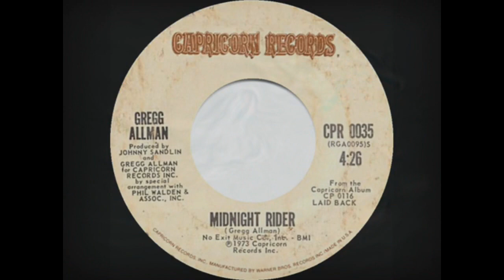Gregg Allman ~ Midnight Rider ~ 1973 ~ Single Audio Video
"Midnight Rider" ~ from the album Laid Back, the debut studio solo album by American singer-songwriter Gregg Allman, released in October 1973.
First released on the album Idlewild South by The Allman Brothers in 1970.
The original Allman Brothers release of the song did not chart, "Midnight Rider" was much more successful in cover versions. Gregg Allman's solo version of the song, released in 1973.